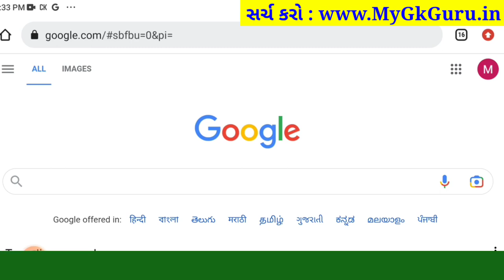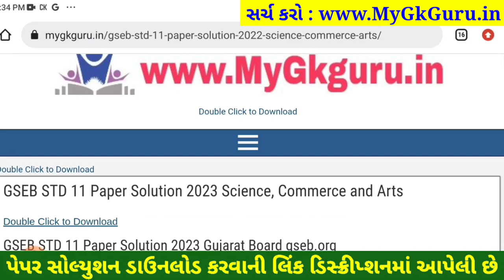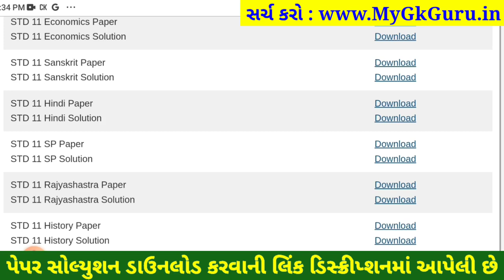STD 11 hindi paper solution 2023 80 marks, std 11 hindi paper solution 2023 std 11 hindi solution